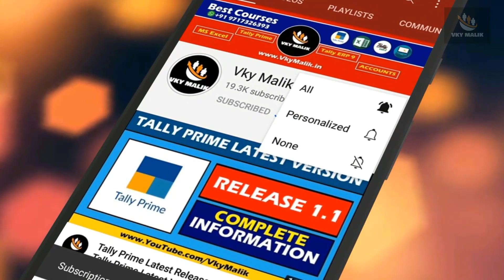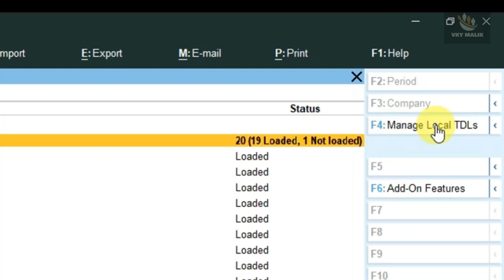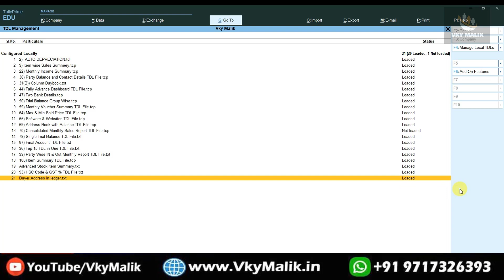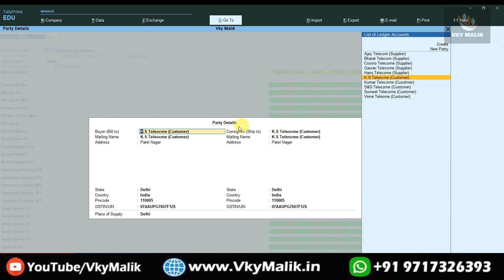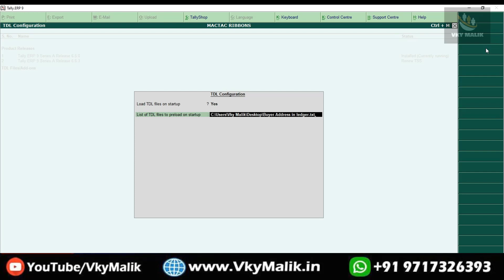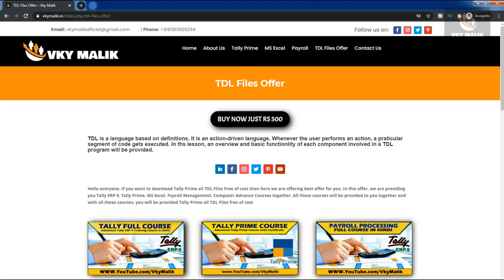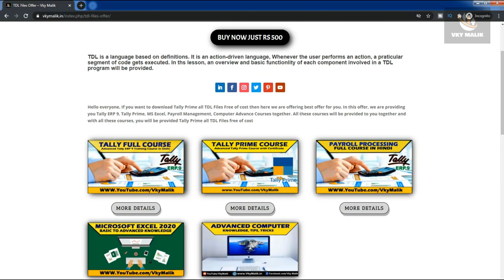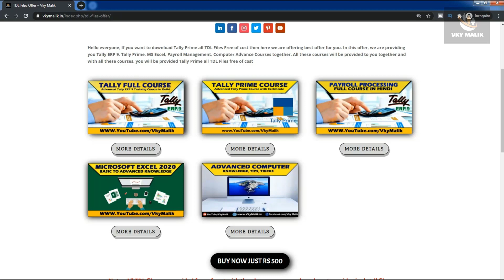Buyer Address in Ledger TDL File in Tally Prime | Tally Prime Free TDL